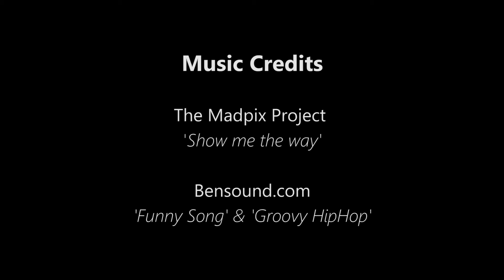Tanzfabrik Dormagen Frühlingsball 2017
Impressionen von unserem Frühlingsball 2017 !!!

Neben bester Tanzmusik, guter Laune und Zeit zum Üben, bot unsere Frühlingsparty ein noch bunteres Programm mit unseren kleinsten Tänzern, jungen HipHop-Talenten und besonderen Auftritten unserer Tanzlehrer.

Wir danken daher nicht nur unserem tollen Tanzschul-Team, sondern natürlich unseren wunderbaren Gästen für diesen gelungenen Tanz in den Frühling.

(1. April  2017 in der Tanzfabrik Dormagen)

Musikcredits:

(TheMadpixProject - Show me the way)

Videocredits: Jil L. im Auftrag der Tanzfabrik in Dormagen